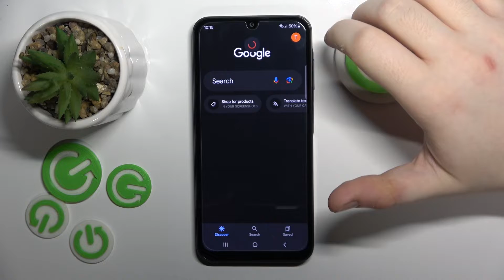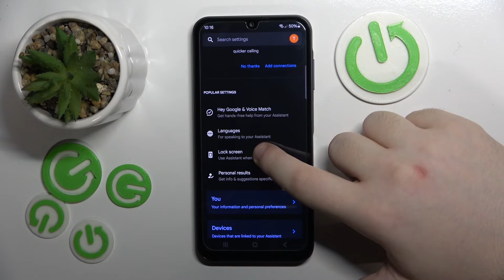How to Enable Google Assistant on SAMSUNG Galaxy A25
Find out more about SAMSUNG Galaxy A25:
Hi! In this comprehensive tutorial, we'll walk you through the simple steps to enable Google Assistant on your SAMSUNG Galaxy A25. Discover the power of hands-free assistance, smart voice commands, and also personalized AI support. Watch now and unlock the full potential of your Galaxy A25 with Google Assistant.

How to enable Google Assistant on SAMSUNG Galaxy A25? How to activate Google Assistant on SAMSUNG Galaxy A25? How to turn on the Google Assistant on SAMSUNG Galaxy A25? How to use Google Assistant on SAMSUNG Galaxy A25?